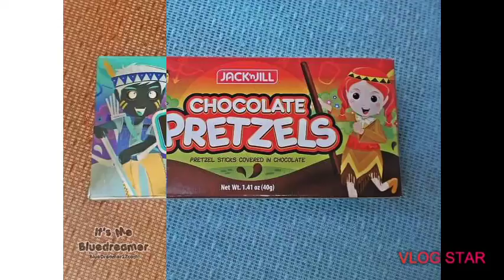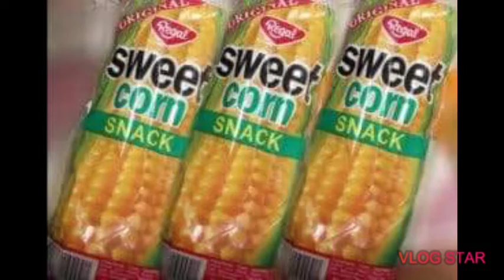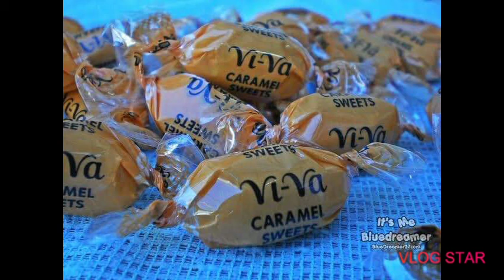Mga Pagkaing 90's na Nakakamiss